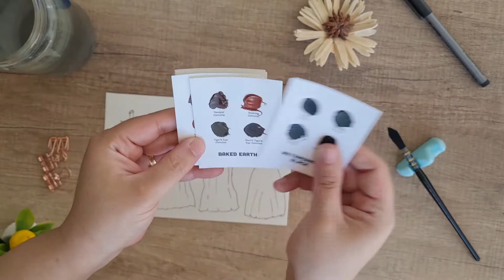Daniel Smith Mineral Marvels Blue Beauties dot card swatching